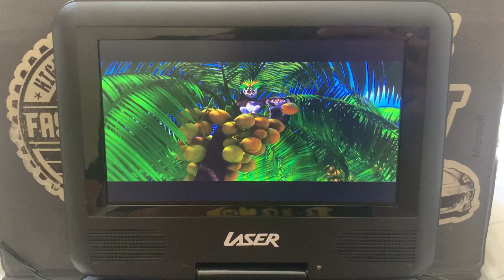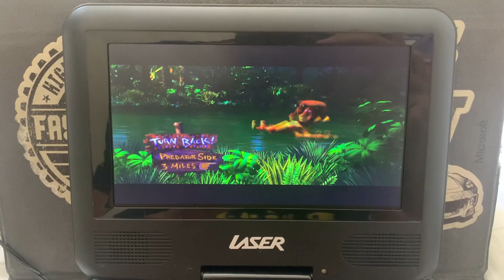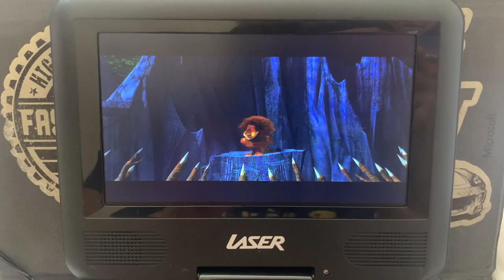Madagascar (2005) “What a Wonderful World” Scene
Alex temporarily snaps out of his craziness and realizes what he did to his best friend. He is heartbroken and feeling so guilty that he runs away to the foosa side of the island and isolates himself from his friends.

Feeling so disappointed in themselves, things didn't go the way that they expected, and because of Marty, Melman and Gloria have lost their friend out in the wild.

as he tumbles down the hill he hits on:

0:50 Rocks

0:51 Flowers

0:54 Catus